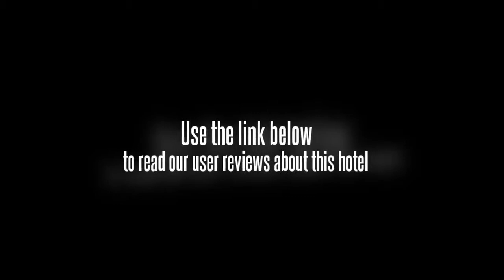The Raj Hotel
Location.
Hotel Raj is located in central New Delhi, close to Sadar Bazaar, Connaught Place, and Jama Masjid. Nearby points of interest also include Jantar Mantar and Birla Mandir Temple.

Hotel Features.
Hotel Raj's restaurant serves breakfast, lunch, and dinner. The hotel also has a snack bar/deli and a coffee shop/cafA©. Room service is available 24 hours a day. Recreational amenities include a health club, a sauna, a fitness facility, and a steam room. The property's full-service health